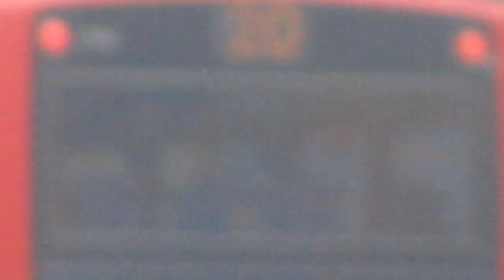That Is a 23 700 20 And 21 Bus In The Hard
Fleet Numbers Are 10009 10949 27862 And 27871